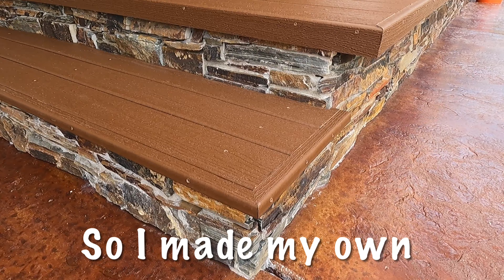Trex decking DIY trim pieces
Make your own trim boards for Trex decking